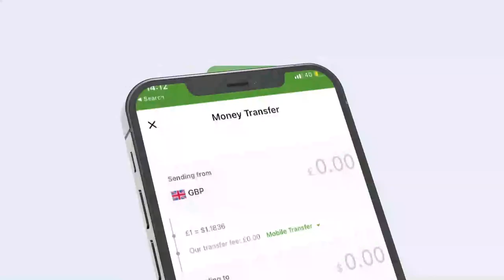"Maciishadii laban-laab ayay wax waliba noqdeen, dadkiina shaqo mahayaan..." Xisbiga Ucid.